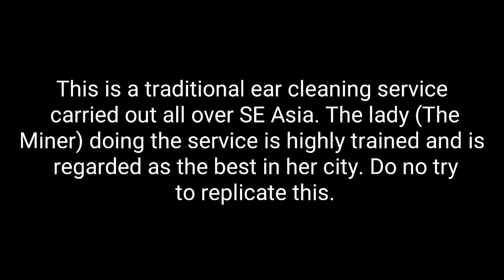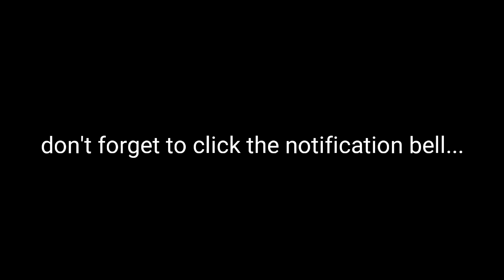Awesome Ear Cleaning Vietnam Style in Laos